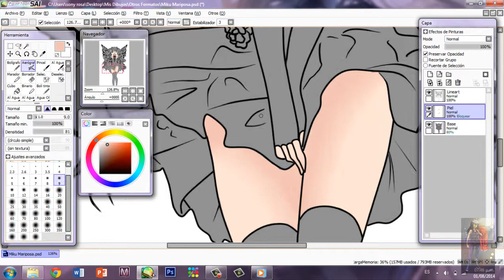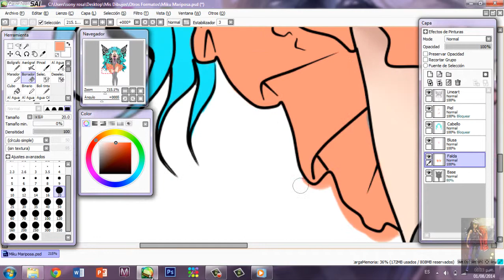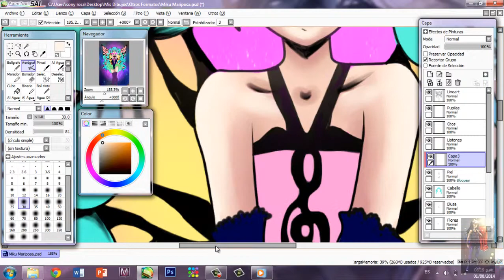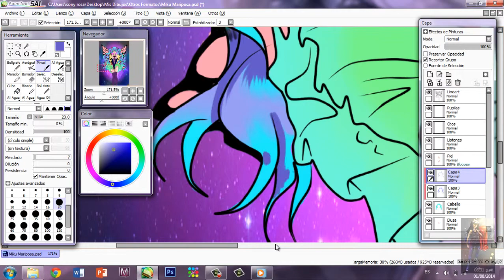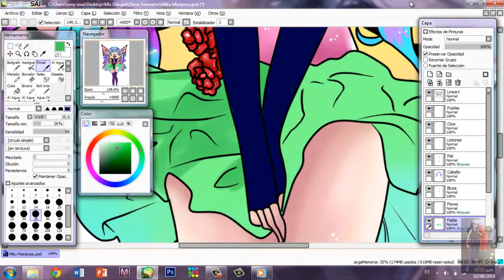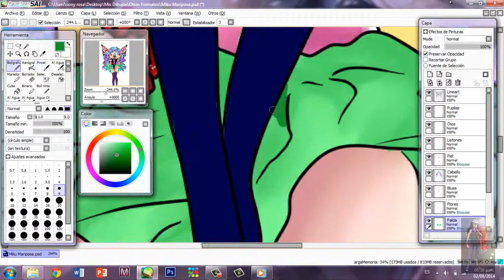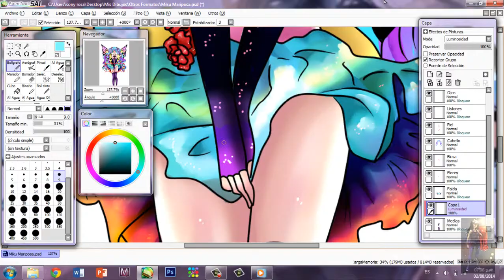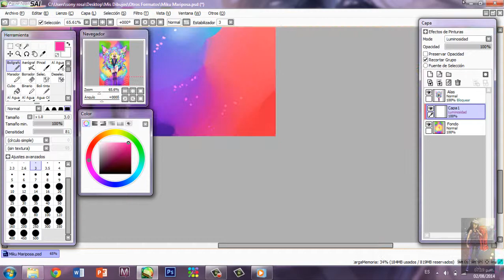Miku Butterfly Speed Coloring calcado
Un calcado que coloree hace poco, espero les guste ;)
1) Nightcore-Colours of the rainbow
2) Nigstep- Bullet Train
3) S3RL-To my dream